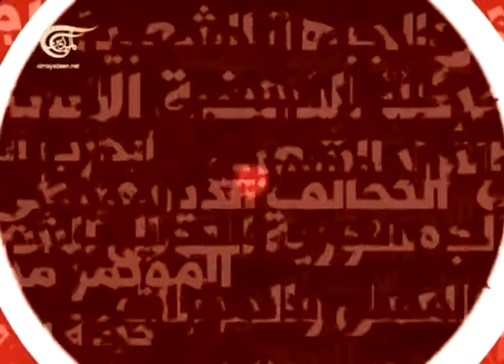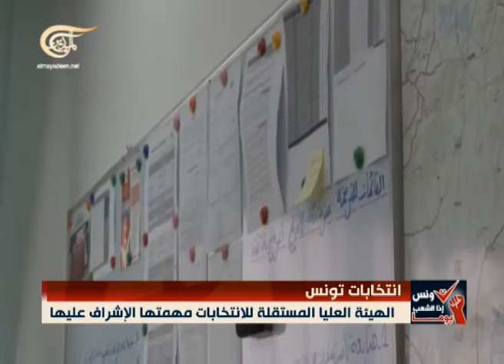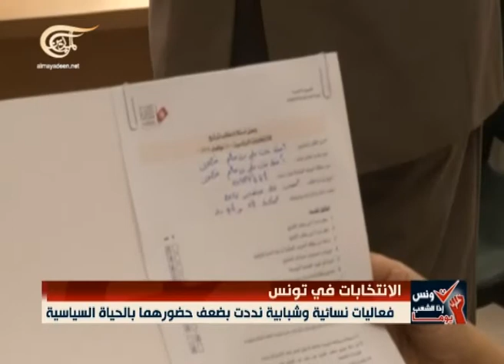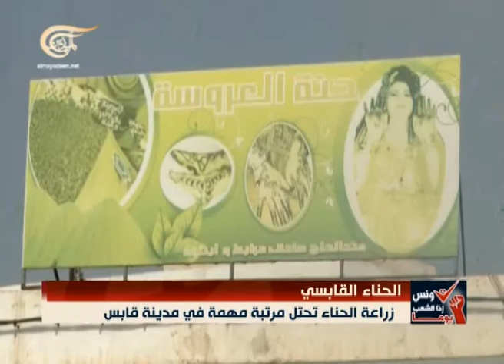نشرة الأخبار نشرة تونس - 2014-10-03